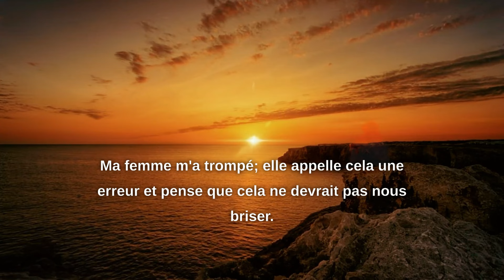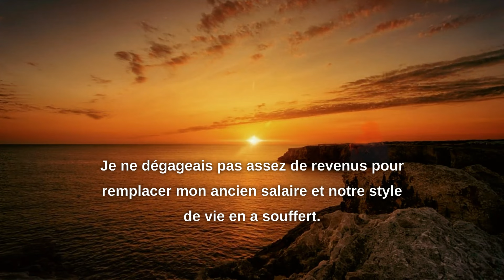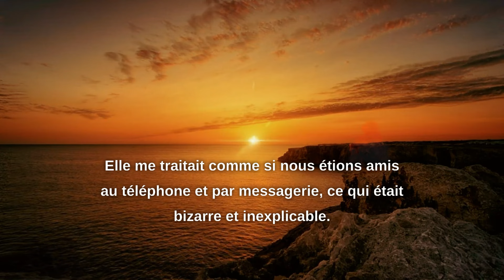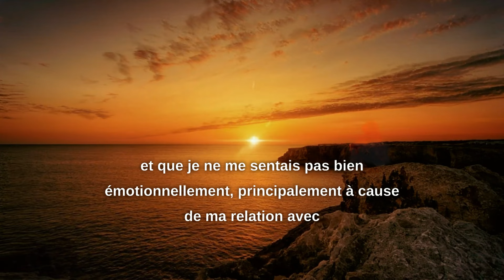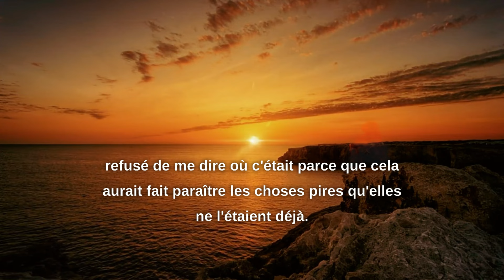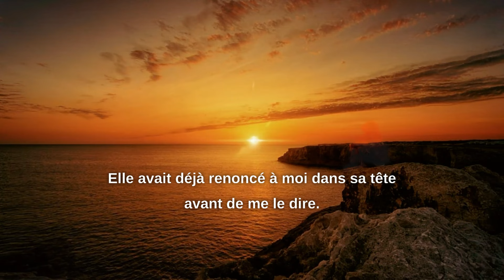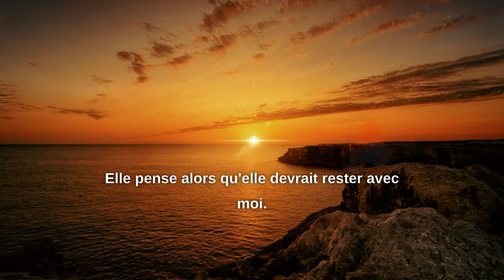Ma femme ne me trompe pas avec son collègue❗